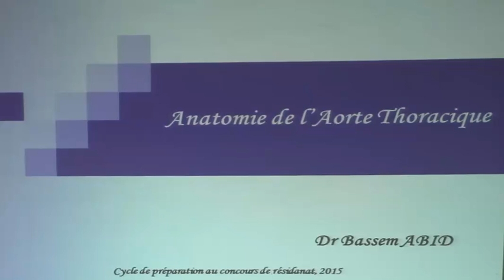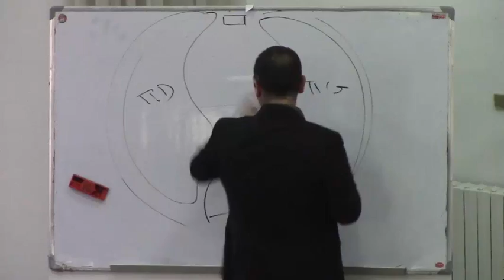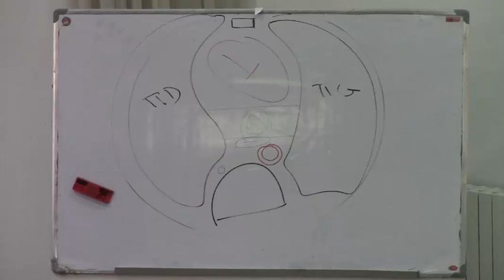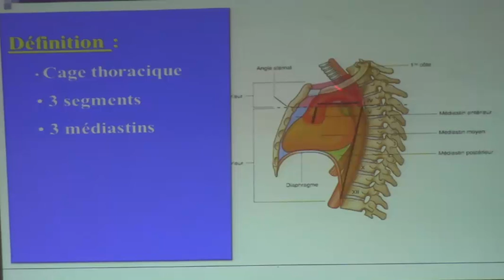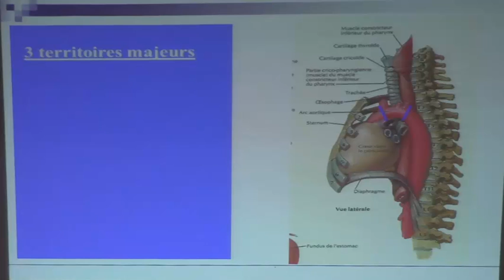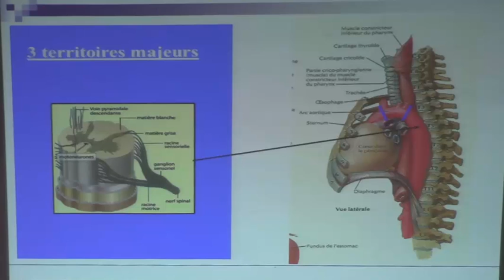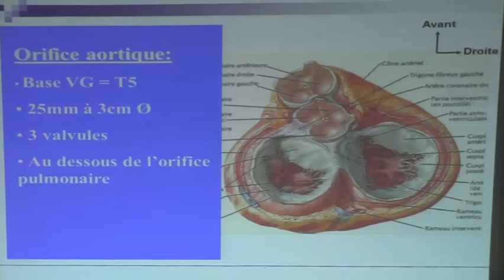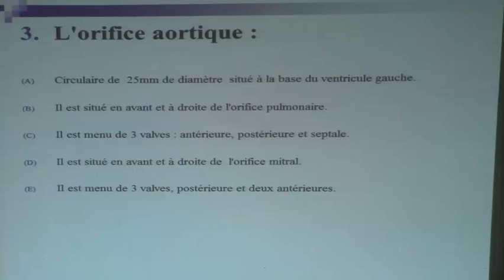ANATOMIE DE L'AORTE THORACIQUE PARTIE1